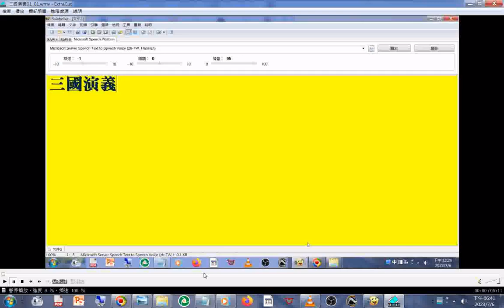split 002#三國演義 聽書 01